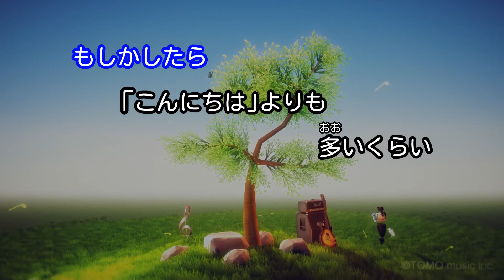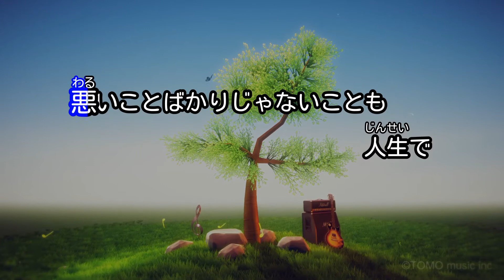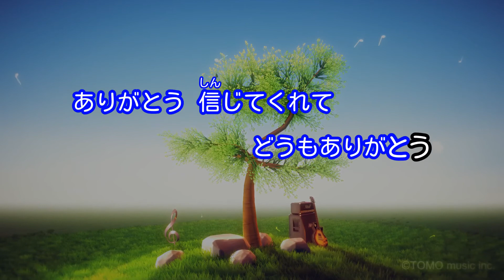【カラオケ】おつかれさまの国/斉藤 和義